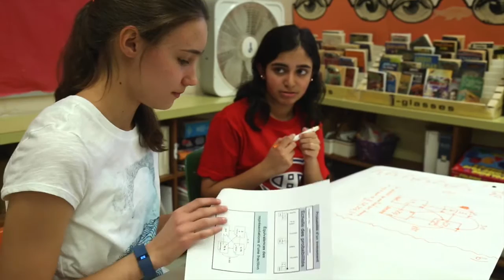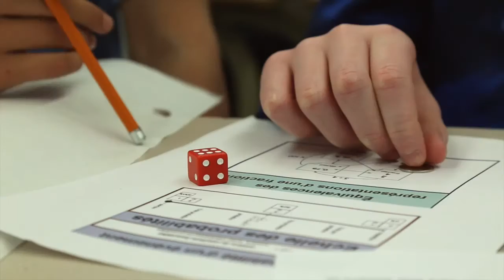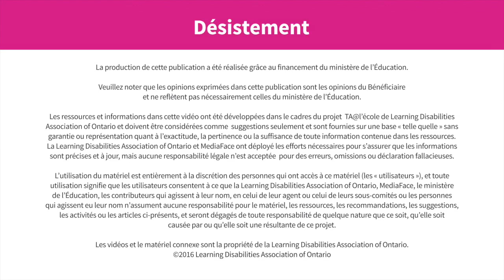Le matériel de manipulation en mathématiques